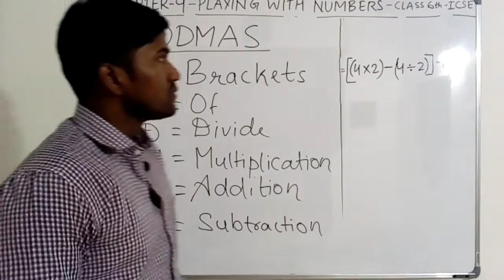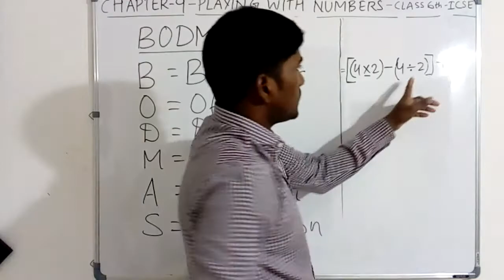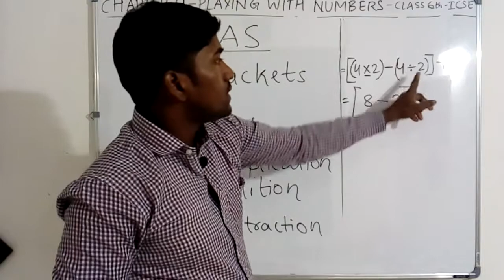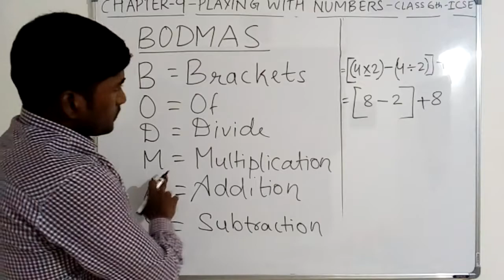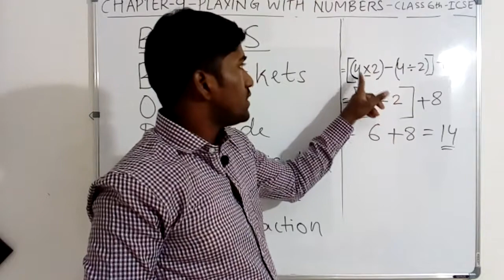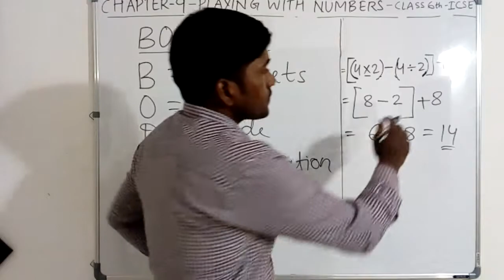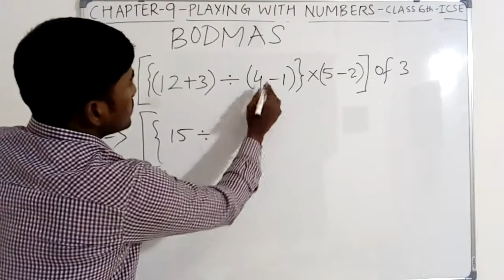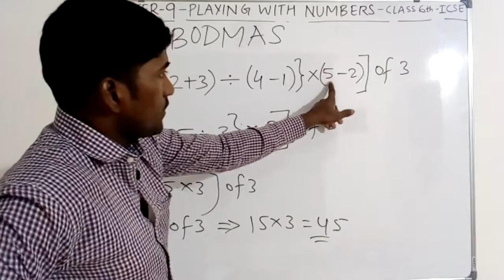Introduction of BODMAS - Playing With Numbers - ICSE Maths Class 6th - Chapter 9.